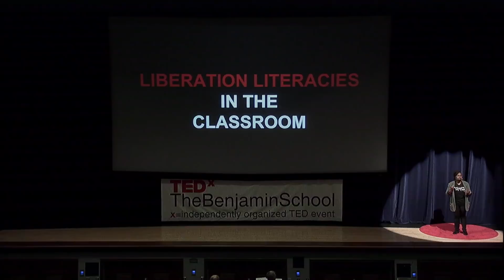Why English Class is Silencing Students of Color | Jamila Lyiscott | TEDxTheBenjaminSchool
What if someone told you that the way you use language every day had the power to disrupt or uphold social injustice? Language is saturated with history and culture and memory, yet the way that it is policed within our classrooms and our communities is deeply connected to racism and colonialism. Viral TED speaker, spoken word poet, and social justice education scholar Dr. Jamila Lyiscott makes a powerful argument that, to honor and legitimize all students, we must, likewise, legitimize and honor all of their varied forms of written and spoken discourse, practicing "Liberation Literacies" in the classroom. Jamila Lyiscott is currently a visiting assistant professor of Social Justice Education at the University of Massachusetts Amherst. Coupled with this appointment, Jamila is a Cultivating New Voices fellow within NCTE’s research foundation and was recently named a Senior Research Fellow of Teachers College, Columbia University’s Institute for Urban and Minority Education (IUME).

Across these spaces, her research, teaching, and service focus on the intersections of race, language, and social justice in education. Recently awarded a Fulbright-Hays Group Project Abroad grant, Jamila also serves a spoken word artist, community organizer, consultant and motivational speaker locally and internationally. Her scholarship and activism work together to prepare educators to sustain diversity in the classroom, empower youth, and explore, assert, and defend the value of Black life. As a testament to her commitment to educational justice for students of color, Jamila is the founder and co-director o This talk was given at a TEDx event using the TED conference format but independently organized by a local community.